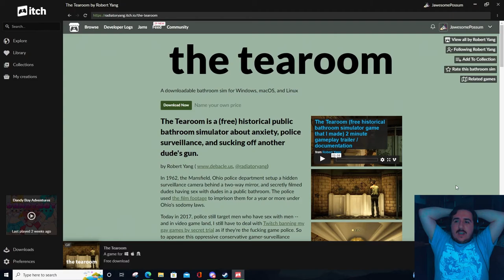We Do Some Intense Gun Cleaning ;) The Tearoom by Robert Yang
We get on our knees and clean those guns.

Game Name: The Tearoom